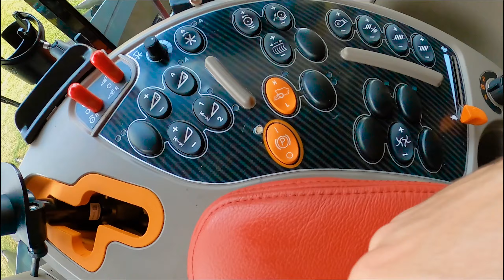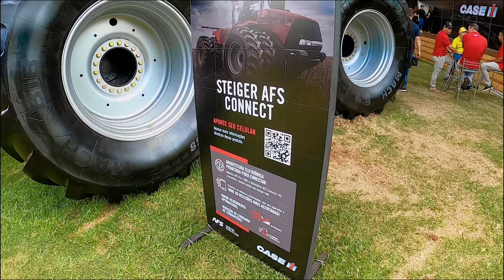CASE no Show Rural Coopavel 2024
Visitamos o Show Rurar, digo, Rural! É uma Feira Realizada pela Coopavel em Cascavel, oeste do Paraná!
Neste vídeo visitei o estande da Case, onde vimos várias colheitadeiras e tratores, inclusive um dos maiores que existe: O Steiger 620!

- Case Magnum
- Case Axial Flow
- Case Steiger

Episódeo: #01

Série: Show Rural Coopavel 2024

Mapa: Paraná

Jogo: É vida real, seu cavalo

Playlist da Série: Não me deram o link, eu fui contratado para escrever descrições, não para inventar links.

Compartilhe! Ajude o Canal (se não quiser sai daqui)

Possui alguma dúvida? Viu Algo Errado? Não Gostou? Passou Mal? Teve que ser Internado? Morreu de Ataque Cardíaco? Foi atropelado por um rinoceronte roxo de rodinhas quadradas? Comente!